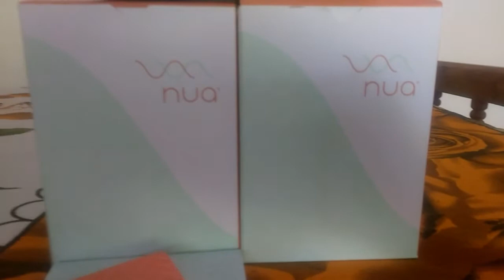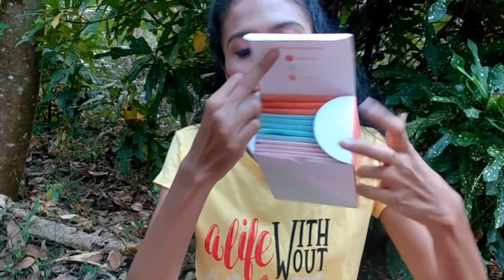keep it simple and happy period|rash free|Mathurya beauty channel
Hello everyone,
Nua is a customized sanitary napkin brand. Select your pads for your heavy, medium and low flow . You can choose how many Pack's you want. The pack will directly delivered your home